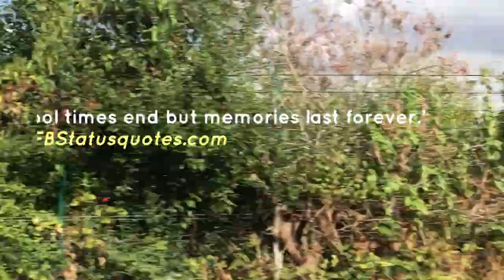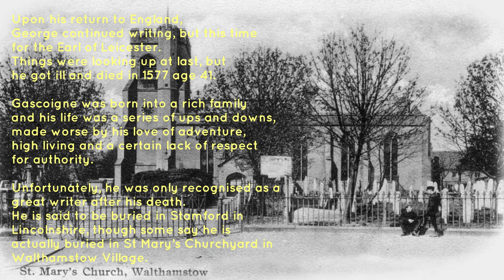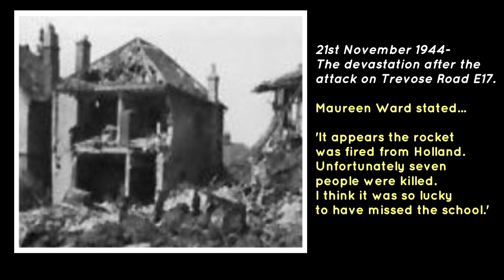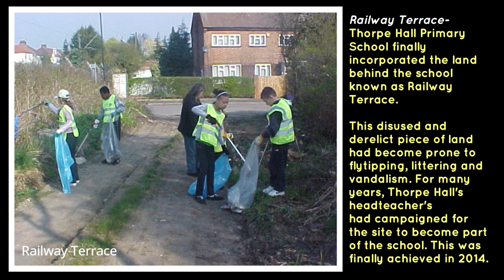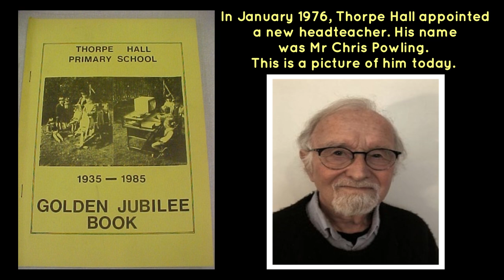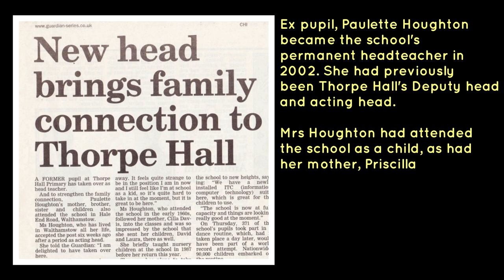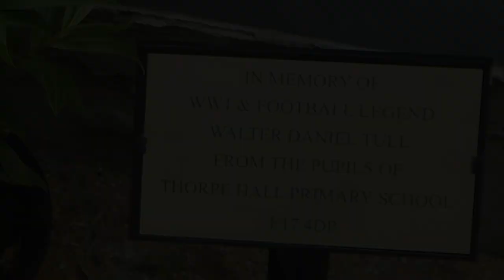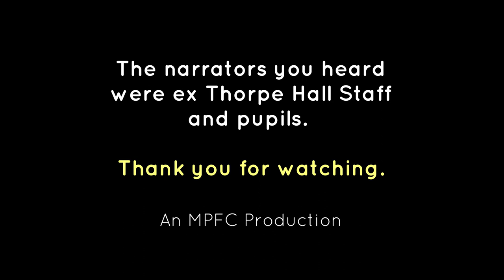Waltham Forest History- Thorpe Hall Primary School E17 4DP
'It's only a dream until you write it down and then it becomes a goal.' Emmitt Smith.

Independent history video about Thorpe Hall Primary School E17 4DP. Information correct up to 2022. Thank you to all those who supported this video.

Further videos regarding the school feature at the end of the video. Click on the links:
*See why a spitfire flew over the school in 2011.
*Why an ex professional footballer agreed to star in a class assembly.

MPFC is a non-monetised channel.